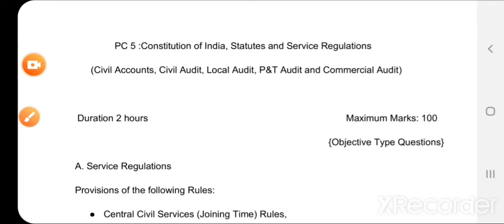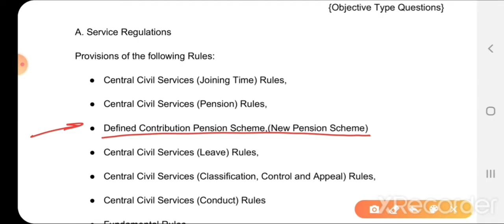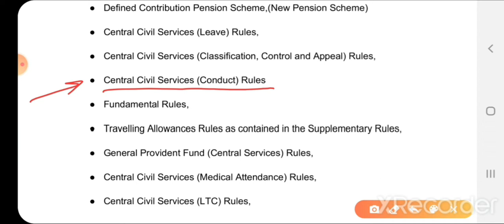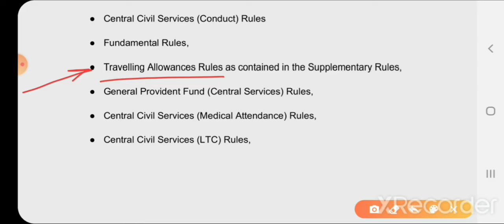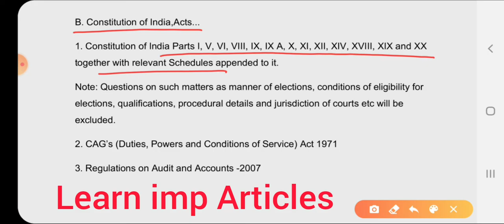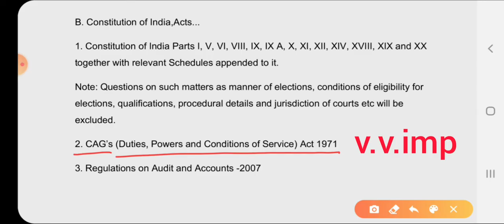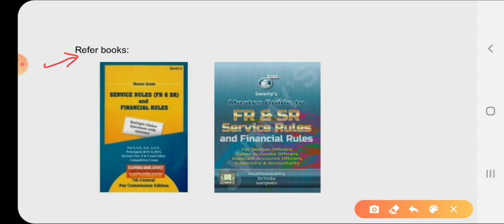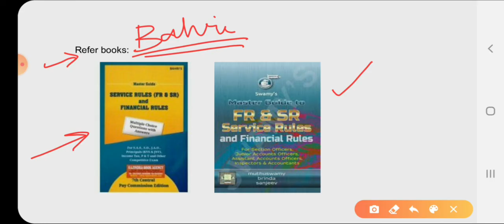How to prepare SAS exam| AAO| PC-5 Strategy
SAS Target